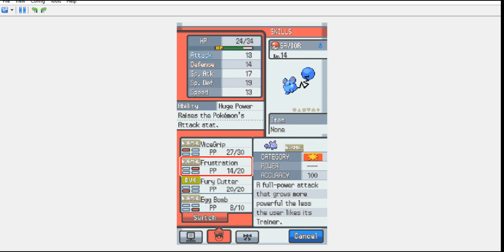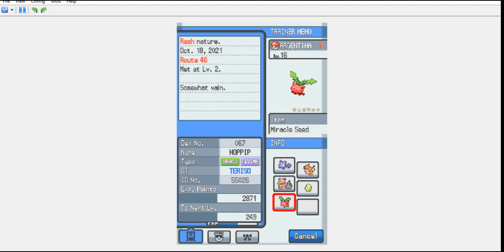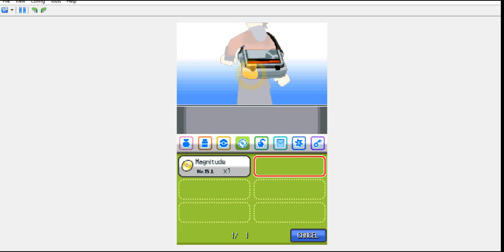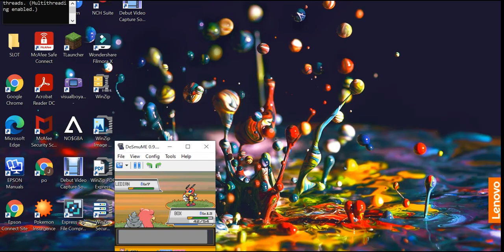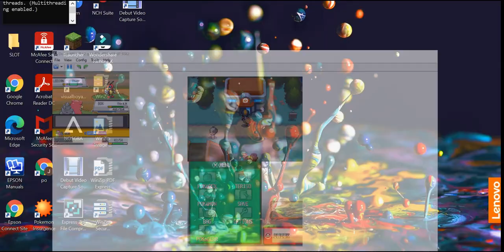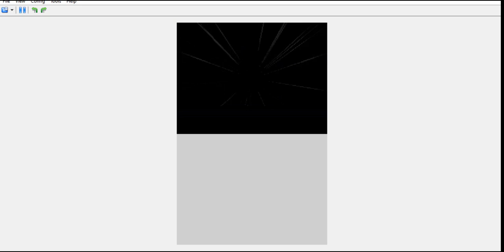Pokemon SoulSilver Extreme Randomizer Nuzlocke Episode 4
Savior will live up to its name sake soon